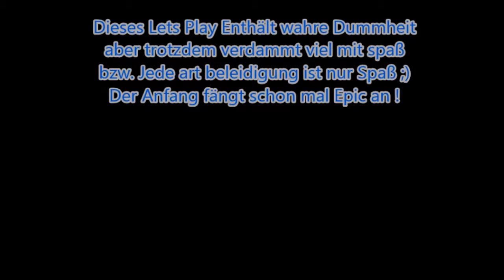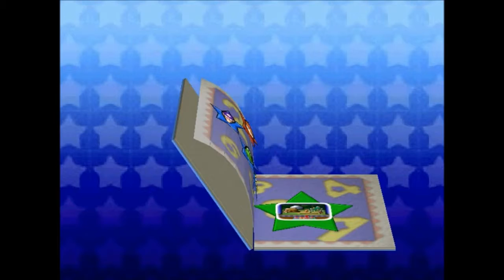Lets Play Mario Party 3 Part1: Ein Fail bei der Party! :D